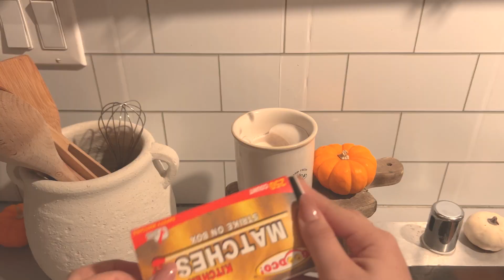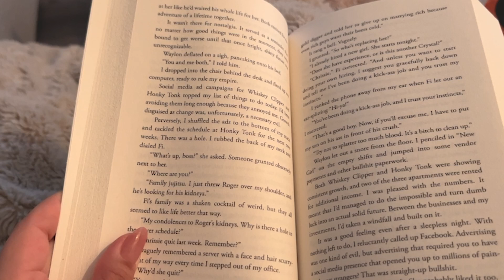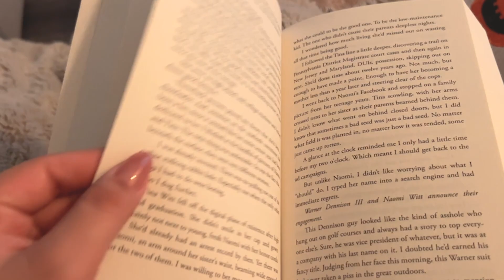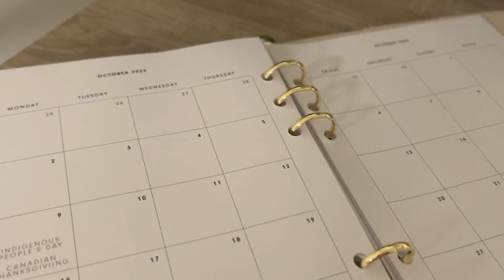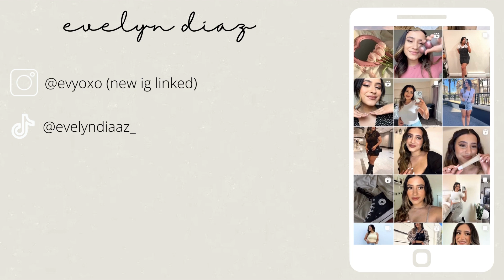6am autumn morning 🕯️healthy habits + at home workout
6am fall morning vlog | creating a routine, cozy and productive +easy pilates workout